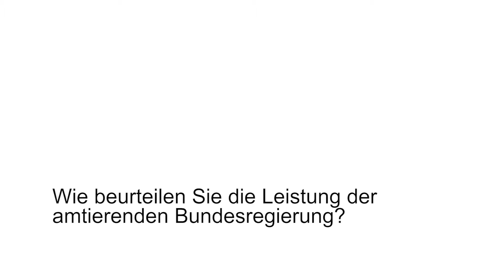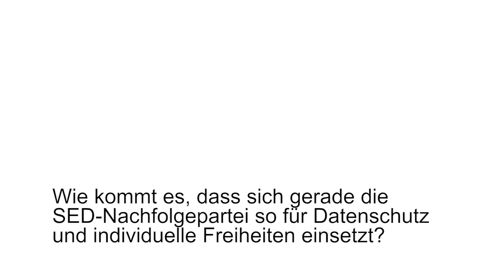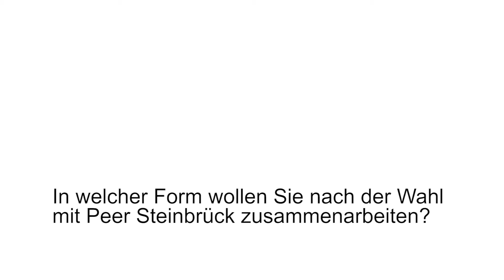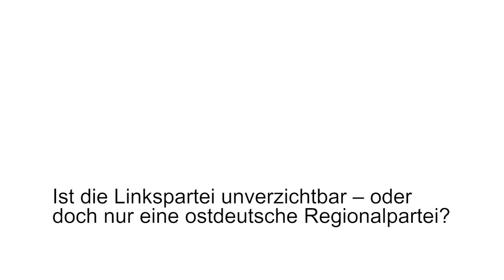Fragen an Behiye Uca (Linke)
CELLE. Im Rahmen des Wahlkampfes zur Bundestagswahl 2013 stellen sich Ihnen die Direktkandidaten des Wahlkreises Celle-Uelzen kurz vor.